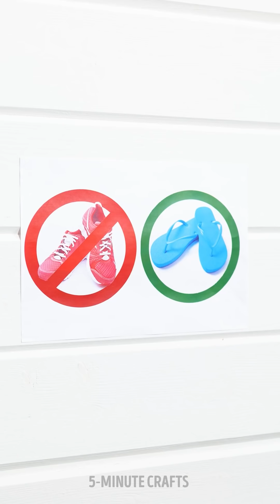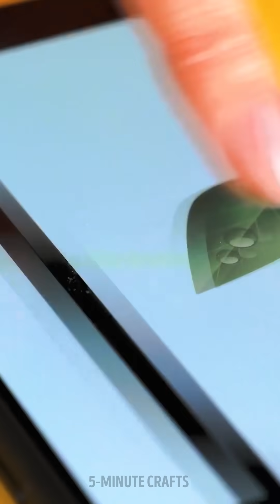UNUSUAL HACKS & TRICKS FOR EVERY DAY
Timestamps:
00:57 - Pop It soap
01:20 - DIY flip flops made with a glue gun
02:01 - Glue gun nails
04:56 - Simple rolls recipe